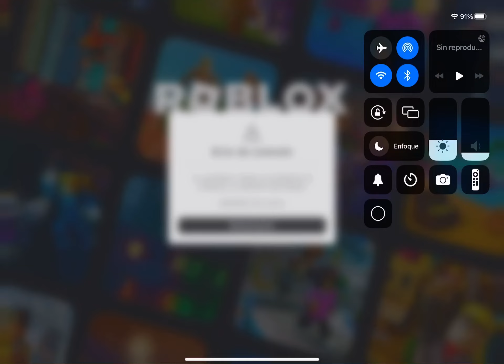Is roblox down or is it just me??